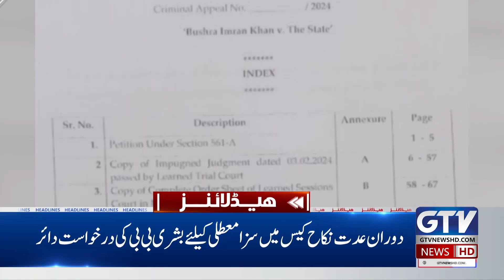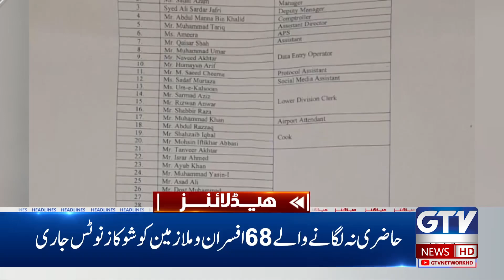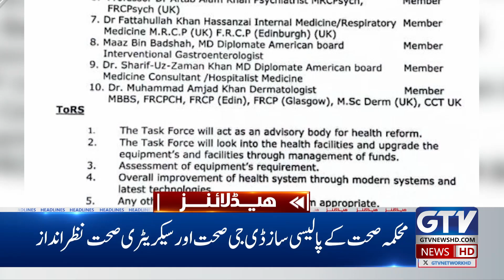Imran Khan Big Plan Ready | Shehbaz Govt In Trouble | 3 PM News Headlines | GTV News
Maulana Fazal-ur-Rehman's reservations have been conveyed to the founder of PTI (Pakistan Tehreek-e-Insaf). A message from the chairman of the PML-N (Pakistan Muslim League-N) has also been conveyed to the founder of PTI. Both parties will form three-member committees to negotiate an agreement against the government. If a consensus is reached, the leadership of both parties will sign the agreement and launch a joint movement.

مولانا فضل الرحمان کے تحفظات بانی پی ٹی آئی کو پہنچادیئے گئے۔امیر جے یوآئی کو بانی چیئرمین کاپیغام بھی پہنچادیا گیا، حکومت مخالف تحریک کیلئے فریقین تین تین رکنی کمیٹیاں تشکیل دیں گے،متفقہ معاہدہ ہونے کی صورت میں دونوں جماعتوں کی قیادت دستخط کے بعدمشترکہ تحریک شروع کریگی۔